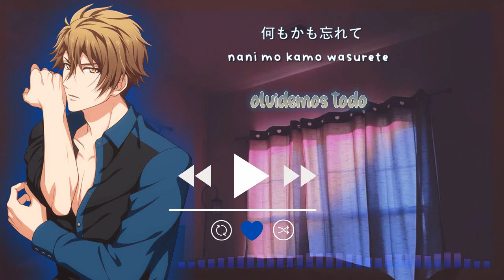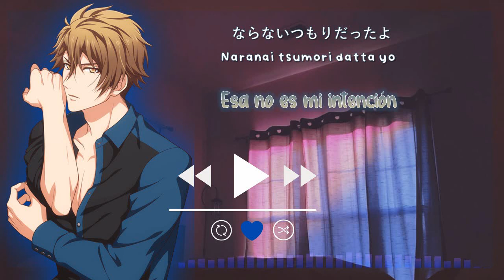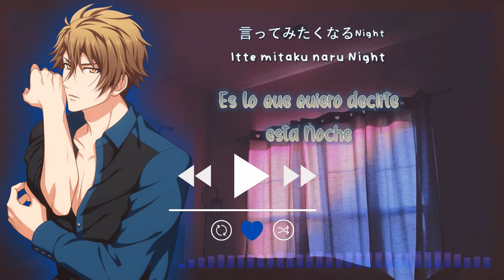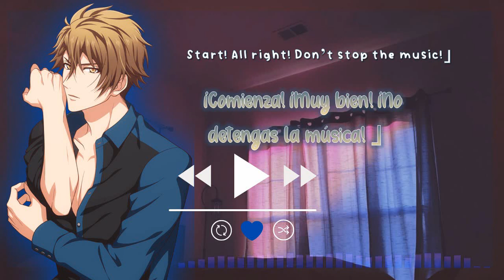[Ryunosuke Tsunashi] Risky na kanojo sub español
*Artista: Ryunosuke Tsunashi (Takuya Sato)
*Anime/juego: IDOLiSH7
*Kanji & Romanji: IDOLiSH7 wiki
*Traducción: Tsukino Fantasy 2.0